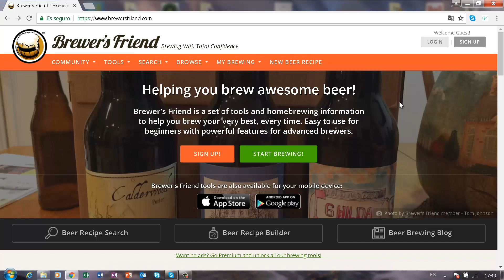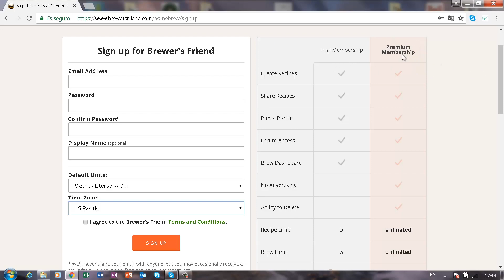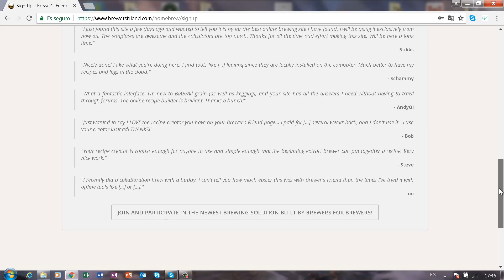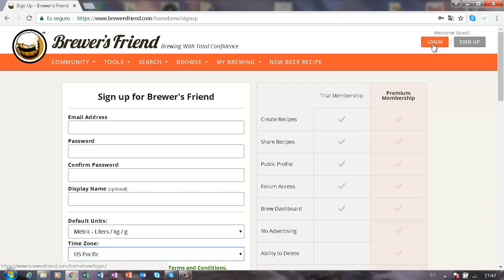Cómo darse de alta en BREWER’S FRIEND. Posibilidades y Modalidades.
En el vídeo de hoy os explicamos cómo darse de alta en Brewer’s Friend y que modalidades o posibilidades tenemos a la hora de darnos de alta.

Podemos darnos de alta con un periodo de prueba con limitaciones o bien podemos darnos de alta como PREMIUM MEMBERS con todas las opciones del programa.

Si quieres consultar otros videos acerca de Brewer’s Friend y su funcionamiento te dejamos el link a la lista de reproducción en nuestro canal youtube donde tratamos todo lo relacionado con este fabuloso programa informático:  En esta lista iremos incorporando más videos a medida que vayamos explicando Brewer’s Friend a fondo:

información de interés cervecero…etc etc.

SALUD Y BUENA CERVEZA!!